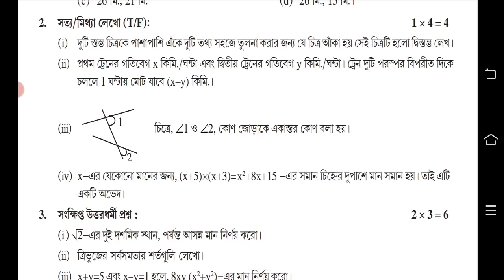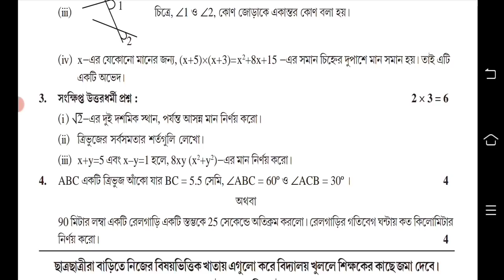Class 7 Math ( গণিত) Model Activity Task Part 6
Class 7 All Subject Model Activity Task Part 6  (September)